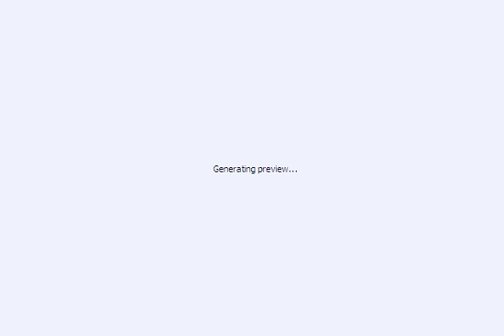Holzschnitt, Radierung, Aquarell - Akt, Landschaft, Portrait, Pflanzen, Architektur, Teneriffa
Meine Werke    2011 Serie 5
Holzschnitt, Radierung, Aquarell
Akt, Landschaft, Portrait, Pflanzen, Architektur, Teneriffa
Holzschnitte, Radierungen, Aquarelle, Guachen
Ausstellung in Santa Cruz, Teneriffa
Die Werke sind auf meiner Internetseite
in hoeherer Aufloesung ausgestellt
mayring.in-ulm.de
alle Werke copyrights Dr. Lothar Mayring